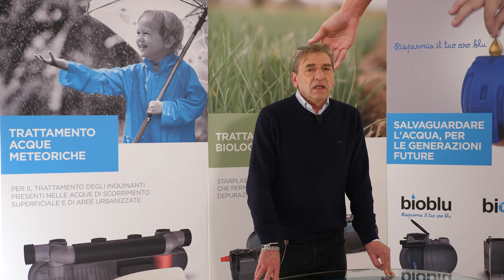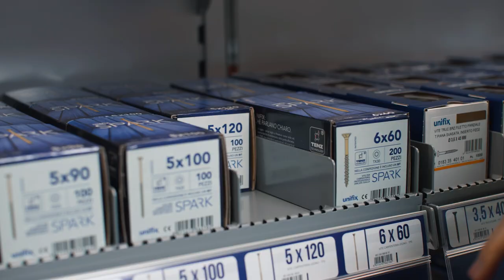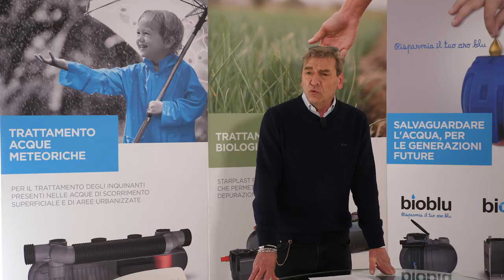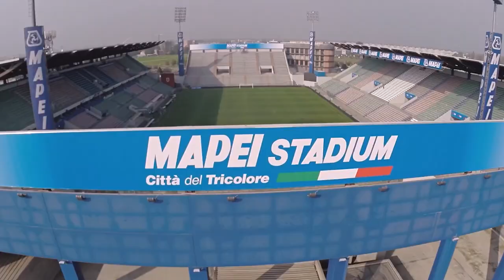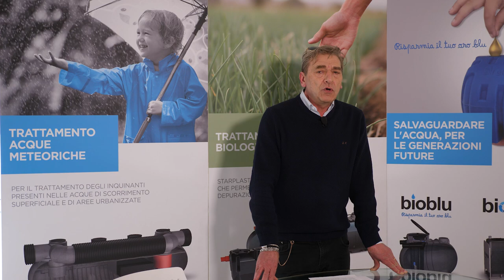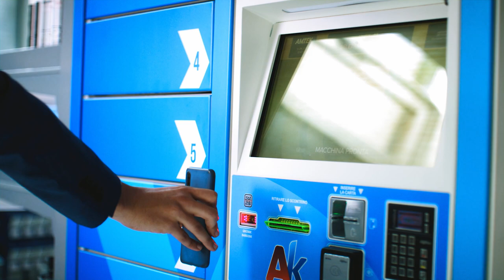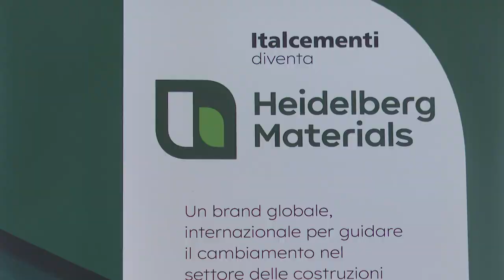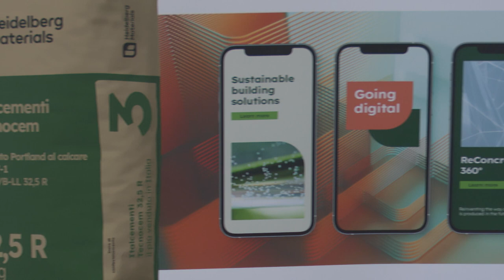PNRR, BONUS E DIGITALE - NUOVE OPPORTUNITÀ PER L'EDILIZIA NEL MEZZOGIORNO